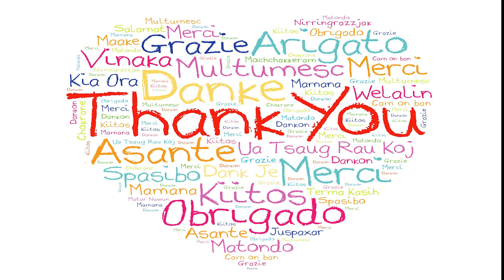Universal Law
Universal laws govern our lives. The laws within the theatre and those that transcend operate at many levels. Human law governs our daily interactions with each other, other life and the planet. Human law also employs natural law. Natural is our ethical and moral code. Natural law is our conscience. Natural laws are those that reside within and our innate urge to love, nurture, care, give and offer service to others. We are resonating pure love at our center and this is why these natural laws and inherent forces within us exist. The opposite dual nature of life is a creation of misplaced force from our ego and loss of connection. Universal law is transcendent. Universal law governs the fundamental principles of force that creates world, universes and the multiverse. The forces are Intent, Thought, Free Will and Karma. These four forces create form and experience through the use of energy. The Universe is a mass of moving and vibrating energy or waves in Quantum physics. Our transcendental purpose of every life is driven by the four forces of intent, thought, free will and karma. We through intent and thought manifest form and experience. We have an intention and purpose to each life. This is small component of the experience yet the major reason for being. We have free will that determines if we will achieve our purpose or discover it at all. We have free will to feel, believe, think, say and be what we wish. Free will and the ability to traverse each life in alignment with our personal energy allows us to be what we are here to be. Be mindful of supporting anything that undermines free will. Karma is cause and effect. It is not a omnipotent law imposed to punish. It is simply cause and effect of creation transformation and destruction. Everything from a subatomic particle or wave to our lives move forward and create timelines through free will and karma. We will reap what we sow as everything no matter how fleeting an intent, action, word or thought holds infinitely in our Quantum or Akashic field. It is an energetic footprint which we must bring into balance. These principles are key to understanding ourselves and should drive where we place our energy in the physical theatre into which we chose to be. We will create the incarnation to come through the one we are experiencing in the present. This includes the human experience. We will come back to what we leave behind or allow to be created. Look beyond the veil and create what you wish to come back to.